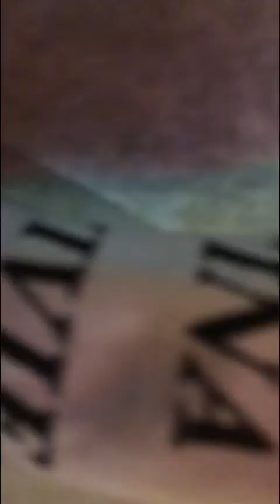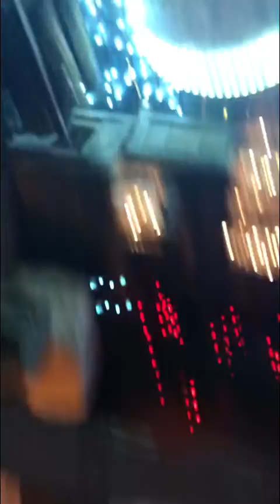Dutch brothers Xmas lights